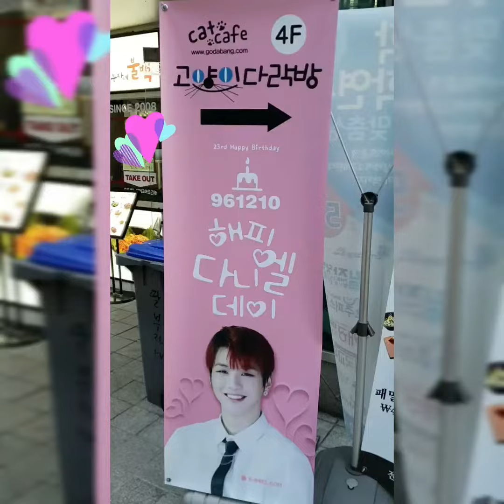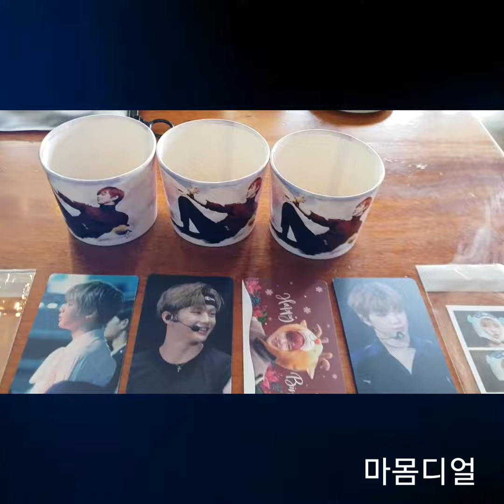강다니엘생일투어 KangDaniel Happybirthday/다락방고양이/허밍벨라/k212